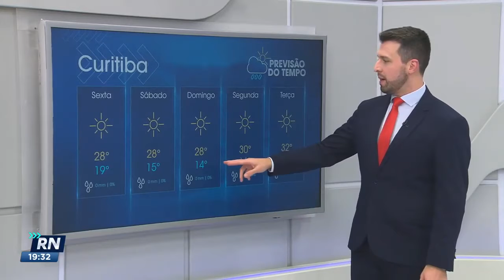Termômetro perto dos 30 graus: calor muda rotina dos curitibanos